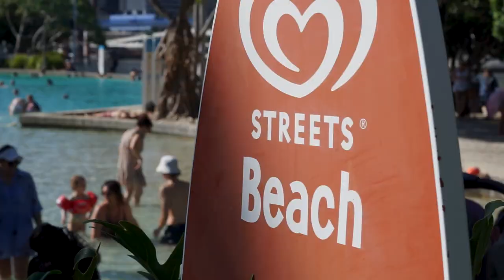Así es vivir en Brisbane | Entrevista a nuestra Local Advisor, Adriana 🤙🏽 🇦🇺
Nadie como nuestra Local Advisor, Adriana, para explicarte cómo es la vida en Brisbane 🤙🏽 🇦🇺 Ella llegó a Australia ¡hace 9 años! y desde entonces no puede estar más enamorada de esta ciudad y todo lo que ofrece a aquellos que deciden estudiar en Brisbane. ✈️

Tras varios años recibiendo a estudiantes en Brisbane, ahora Adriana también es City Leader y ayuda a otros que quieren vivir su propia aventura estudiando y trabajando en Australia. 🤗

Si tu también sientes que necesitas un cambio en tu vida y que te gustaría vivir y conocer Australia... ¡Ahora es el momento! 😎 ¡Escríbenos y te ayudamos con todo!